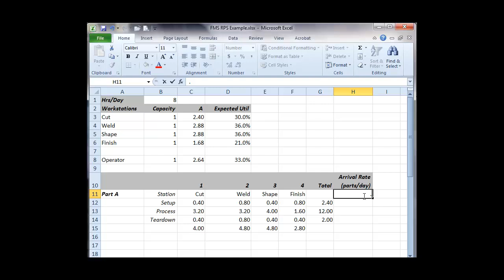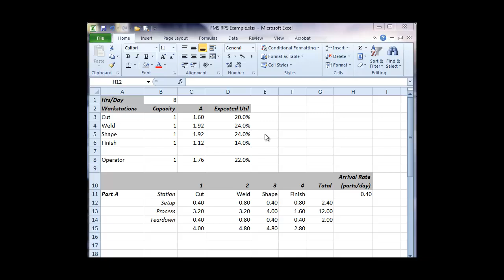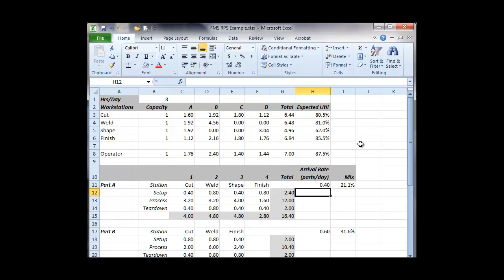FMC-2 Queueing Model - HD.mp4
Initial queueing model for the FMC